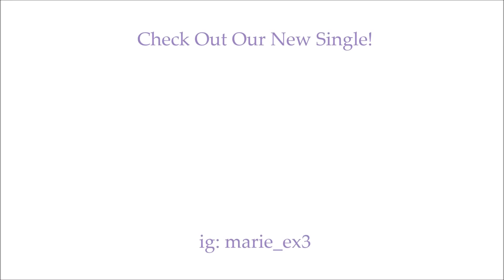REACTION AL TRAP ARGENTINO || Cazzu - Chapiadora